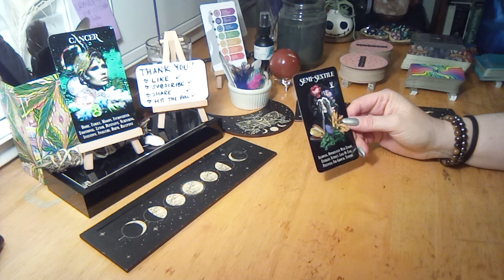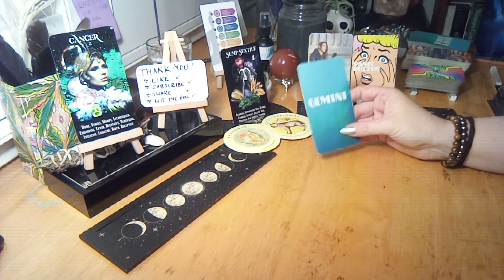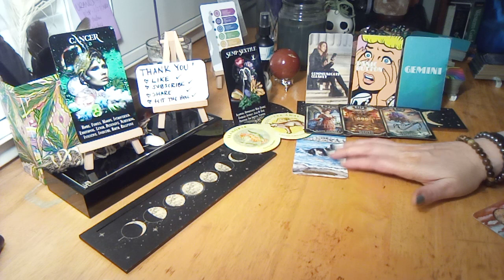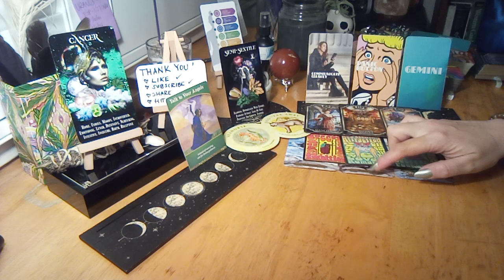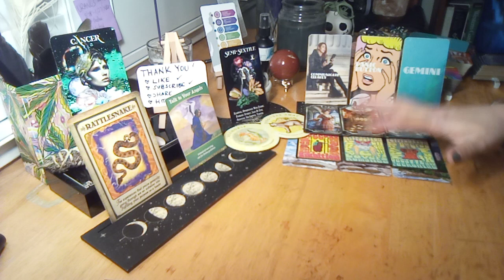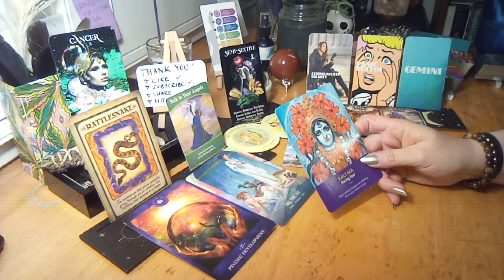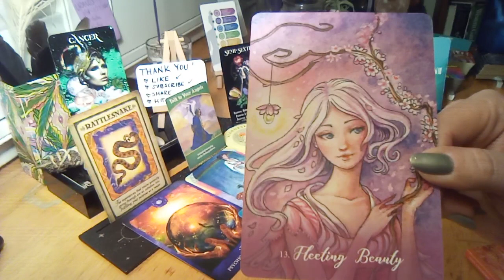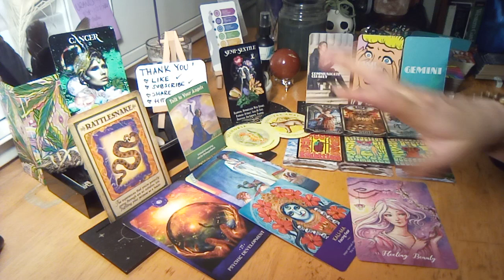🔮✨♋ CANCER cancer | Weekly Reading✨🔮